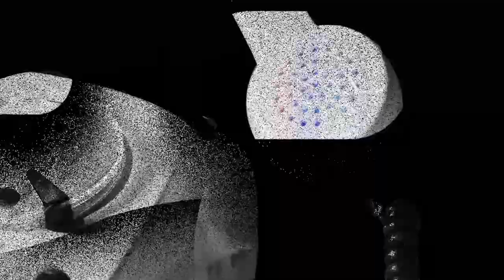KMWoice trailer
Welcome to KMWoice - the show about diversity, self-awareness, and culture versus reality in the middle of BELARUS. Coming out of the blind spot on the world's map the new strange podcast series from the Art&Social project KeepMinskWeird is now on your favorite audio streaming platforms.

Guests of the first season:

Episode #001 (ENG) - musician and music producer Mark Reeder (Virgin Records, MFS, Flesh, "B-Movie: Lust and Sound in West Berlin");

Episode #002 (ENG) - Jonas Poppe (the vocalist of "Oum Shatt", ex-vocalist of "Kissogram");

Episode #003 (RUS) - punk rock band from Kirov, Russia "Суперкозлы";

Episode #004 (RUS) - feminist and activist Svetlana Gatalskaya (an initiative against domestic violence "March, baby!", first zero-waste shop in Belarus "Zerro").